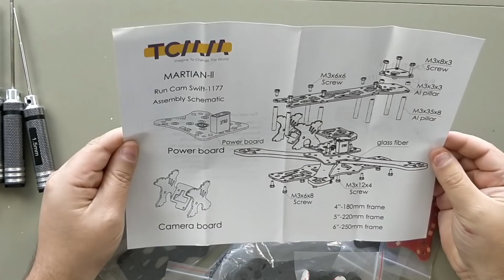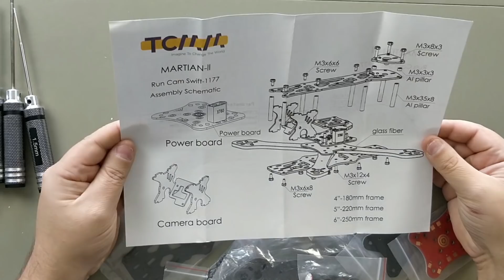Frame Freestyle Realacc Martian II | Review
Il est dans mes habitudes de conseiller du matériel de qualité, au coût souvent un peu élevé. Cette démarche permet souvent d'éviter de racheter plusieurs fois le même matériel, et au final dépenser plus.

Si votre budget ne vous permet pas d'acheter du matériel cher et que vous souhaitez quand même démarrer tout de suite, le matériel moins cher peux vous permettre de patienter. C'est le cas de cette Frame de freestyle. En effet, cette copie de l'Alien ne coûte de 25€ environ. Pour le prix, le résultat est plutôt bon, mais si elle ne peux évidement pas se mesurer à l'Alien.

Quelques défaut et qualité passées en revue dans cette vidéo.

ATTENTION : les petites entretoises dont je parle, ne sont pas des entretoise mais des renfort d'antennes. Il ne manque donc pas de pièce. Merci pour avoir signalé l'erreur dans les commentaires.

Encore plus efficace? Remplacez les favoris GearBest et Bangood de vos navigateurs par ces liens!

Vous voulez un Tshirt, une casquette ou un sweat à capuche aux couleur de Culture FPV?